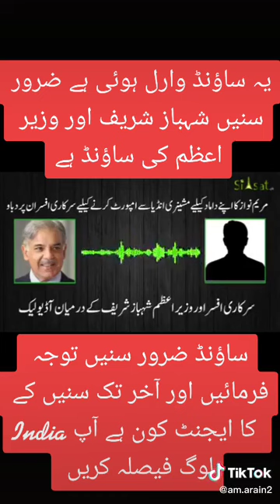سرکاری افس اور وزیراعظم شہباز شیریف کے درمیان آڈیو لیک مشینری انڈیا سے امپورٹ سرکاری افسران پر دباو